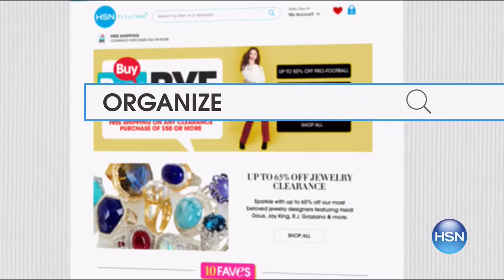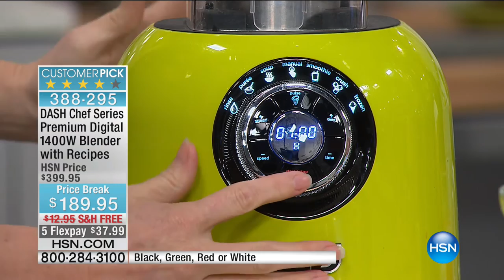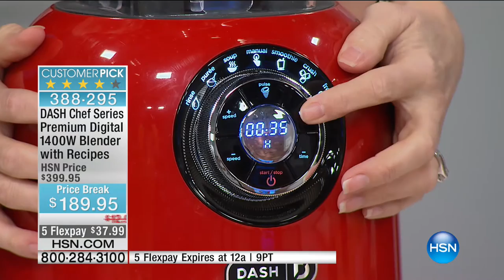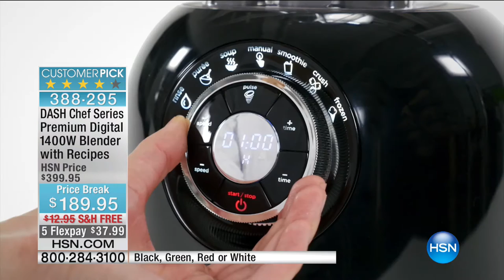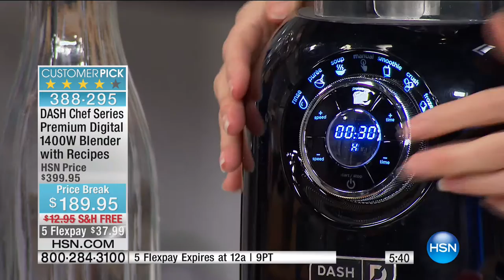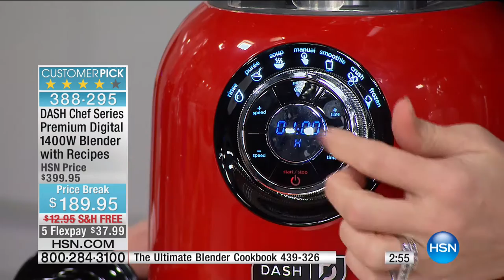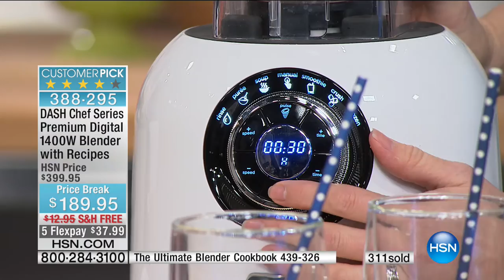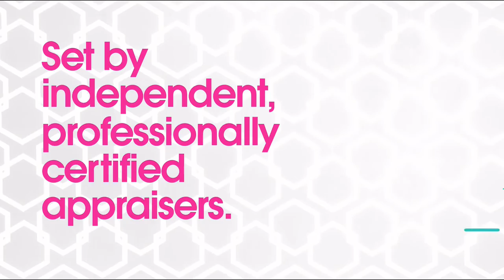HSN | Kitchen Solutions featuring DASH 01.11.2017 - 11 PM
Kitchen appliances and gadgets..